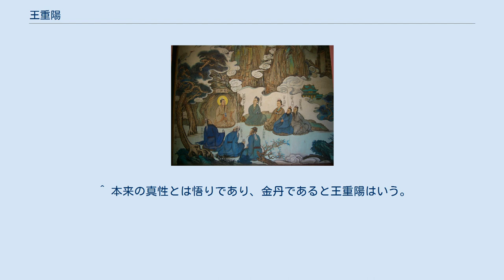王重陽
王重陽 王 重陽（おう ちょうよう　繁体字: 王重陽; 簡体字: 王重阳; 拼音: Wáng Chóngyáng; 粤拼: wong4 cung4 joeng4、北宋・政和2年12月22日（1113年1月11日） - 金・大定9年1月4日（1170年1月22日））は、道教の一派、全真教の開祖である。
日本語読みを「じゅうよう」とする事典類も多いが、その語義よりすれば、「ちょうよう」と読むのが意にかなっている。
 咸陽（陝西省）の出身。
原名は中孚（ちゅうふ）、字を允卿（いんけい）としたが、後に嘉（または喆）、字を智明と改名する。
道号の重陽で呼ばれるのが一般的である。
 咸陽の農家の三男に生まれ、幼くして儒学の勉強を始めて学問を重ねたが科挙を受けることが叶わなかった。
そのため武官として勇躍しようと考え金朝治下の天眷三年（1140年）頃、武挙を受け合格する。
しかし、咸陽郊外の甘河鎮という辺境の酒税監（酒税徴収の監督官）にしか任じられなかったため、失意のうちに辞職し、身を持ち崩し「王害風」と呼ばれるような酒に耽る毎日を送るようになった。
 正隆四年（1159年）6月16日、四十八歳の時、突然の転機が訪れ、「甘河の偶仙」と呼ばれる神仙との神秘的邂逅によって道士となった。
この時、王重陽が出会った「一先生」は、呂純陽の化身であると解釈されている。
翌年にも醴泉で再度遭遇したことで、王重陽は、回心の決意をかため、妻子を捨てるに至る。
そして酒をぴたりと止め、厳しい修行の生活に入った。
 大定元年（1161年）には、南時村に「活死人」の墓と名付けた深さ4ｍもの穴を掘り、そこで修行を続けること二年半に及んだ。
そしてついに本来の真性を得て道を悟り、金丹が成った。
この場所には、彼の没後、元・憲宗二年（1252年）に、重陽成道宮という道観が建立されている。
大定三年（1163年）には、活死人の墓を埋めた王重陽は、劉蒋村近郊に粗末な庵を結び、修行と教化を開始したが、重陽を知る郷人は相変わらず「害風」扱いをして受け入れることはなかった。
 そして、常に大きなふくべを背負い、歌を口ずさみながら、またその歌中に「塵外の句」を交えて、諸処を経巡り、道士や僧と誰彼なく教えを交わせること、三年半に及んだ。
 王重陽と七真人 大定七年（1167年）4月26日、王重陽は突如として自分で劉蒋村の庵を焼いた。
のちの弟子たちはこの庵を全真教発祥の場所と考え「祖庭」と呼ぶ。
翌日、重陽は不退転の決意でひとり山東地方を目指して旅立った。
ここで初めて、諱を嘉と改め、字を智明、道号を重陽子とした。
その年の秋には、山東地方に現れる。
閏7月18日、馬丹陽に出会い、入門させる。
この時、馬丹陽が提供した庵の名が「全真」であった所から、全真教の名が起こったという。
馬丹陽を弟子としたことが契機となり、入門を願う人々が「雲集」したが、のちに高弟となる丘長春（1148年 - 1227年）、譚長真、郝広寧、王玉陽の四人しか弟子を取らなかったという。
 大定八年（1168年）2月、王重陽は弟子を連れて寧海州の煙霞洞にこもり厳しく弟子を教導した。
6か月に亘る修行ののち、8月に文登県で活動を始めて「三教七宝会」という一般に向けた組織をつくることに成功した。
教えの評判の高さにより翌年の大定八年（1169年）には牟平県で「三教金蓮会」を組織し、その前後に馬丹陽の妻の孫不二が弟子となった。
その後「三教三光会・三教玉華会・三教平等会」をつくり、三教七宝会からわずか14か月で山東地方に五つの会を組織して一般に受け入れられた。
この頃に掖県で劉長生が弟子に加わり、馬丹陽以下の七人の高弟が揃い、のちに「七真人（全真七子）」と呼ばれた。
 大定九年（1169年）10月、王重陽は、故郷の陝西への帰路にたつも、帰途の汴京（開封）で高弟に最後の厳しい教導をしたのち、大定十年（1170年）正月4日、五十九歳で没した。
晩年の三年の短い期間に全真教の将来の路線は定められた。
 金庸の武俠小説『射鵰英雄伝』で、全真教の開祖のほか、武術の達人として描かれている。
第一次「華山論剣」で天下一となり「中神通」と呼ばれた。
物語中ではすでに故人となっている。
 弟子の丘長春（丘処機）も武術の達人として登場する。
 ^ 本来の真性とは悟りであり、金丹であると王重陽はいう。
『重陽全真集』巻二の「金丹」と題する詩は、本来の真性＝金丹を自己の内側で煉りあ...